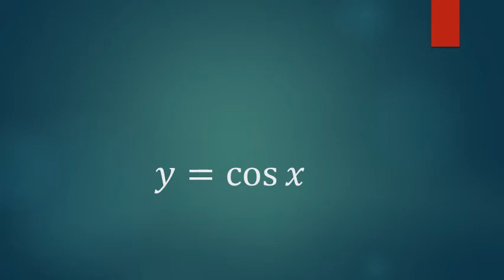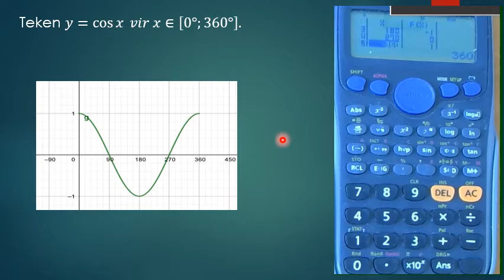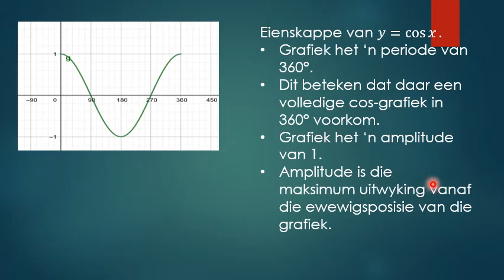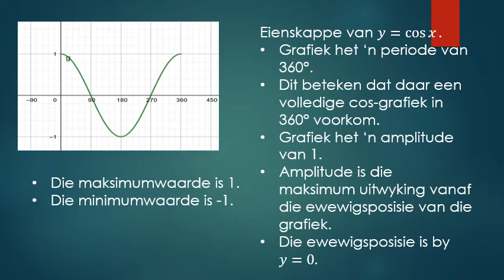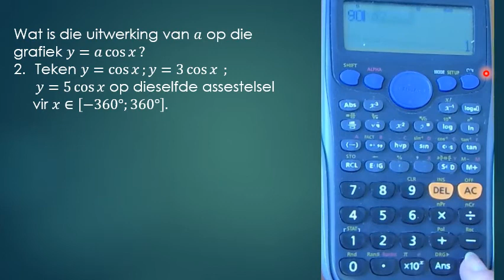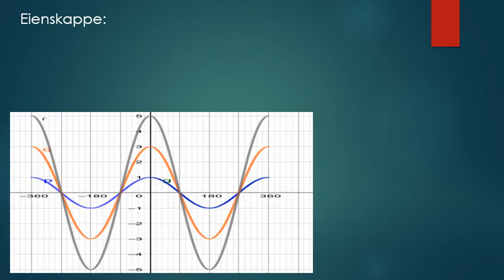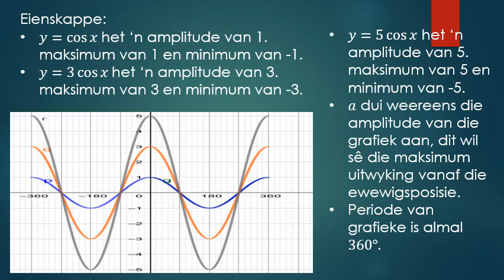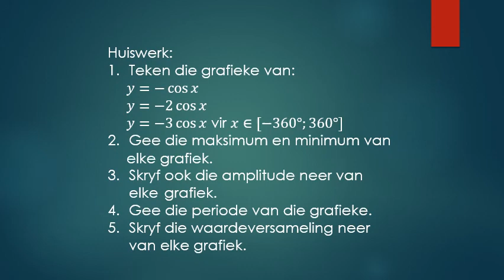Graad 10 15 Junie y=cos x